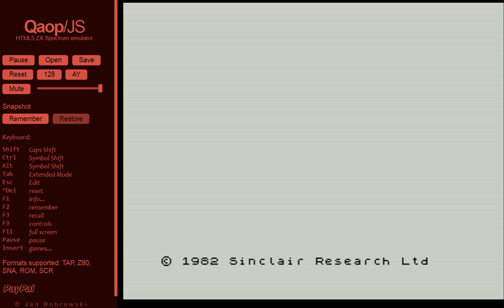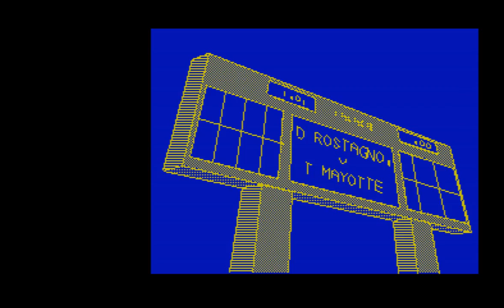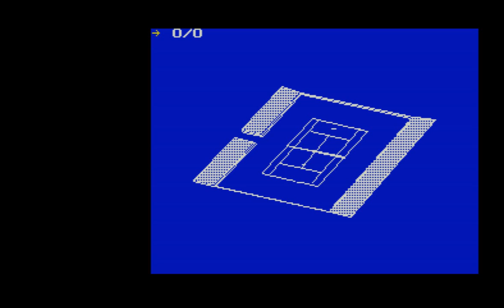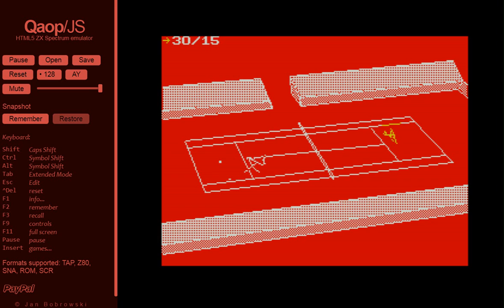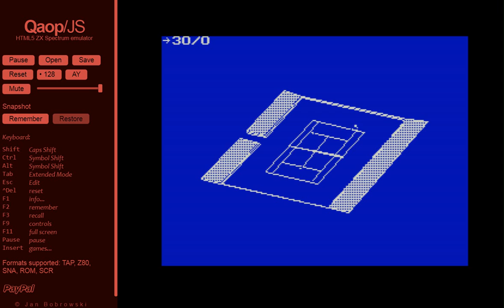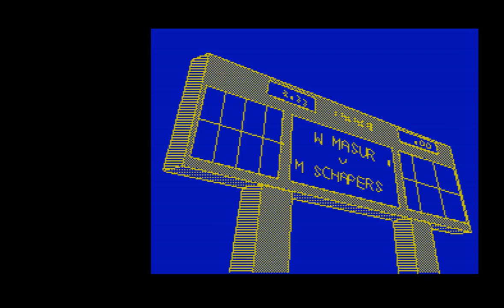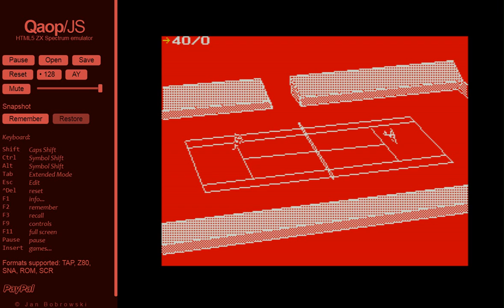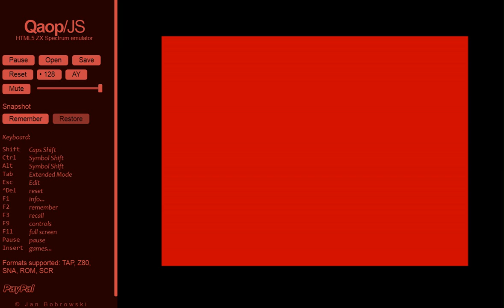International 3D Tennis - ZX Spectrum Sinclair - emulador Qaop JS